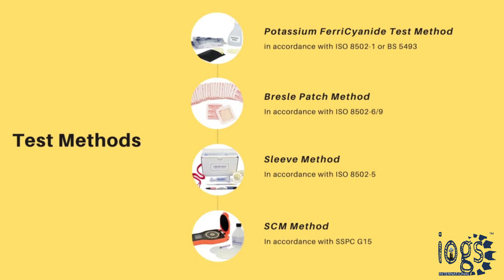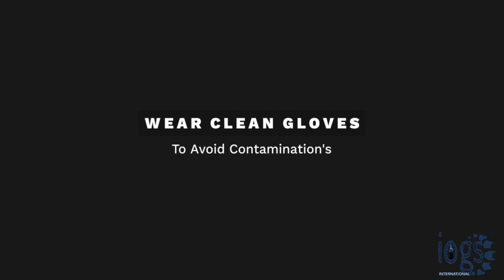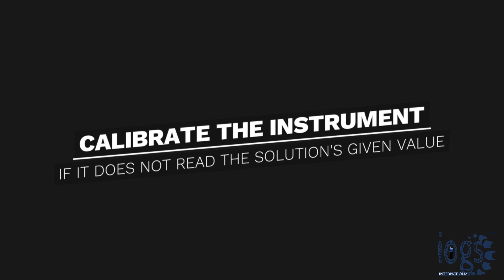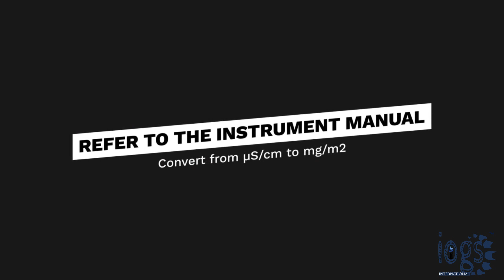Salt Test, Soluble Salt Test Method — How to Use Bresle Test Patch New Video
In order to discover more about the "soluble salt test method" subject, PLEASE

Our video is presenting "soluble salt test method" topic information but we also try to cover the following subjects:
-Bresle method
-Bresle test patch
-Salt Contamination Test

Salt is soluble and mixed with water, usually invisible to the naked eyes, a test is performed by the coating inspector to ensure the salt level on a surface to be coated is within the specified range, this test is known as a salt test.

We did a great deal of research study about soluble salt test method keyword before creating this video clip, and also we figured out that people are additionally interested and search after "bresle method", "bresle test patch"

Youtube is the very best website to visit when searching for videos about the soluble salt test method.

The soluble salt test method is certainly something that interests you and other people so we made this video.

Why do not you include this video in a playlist so you can see it later on how the salt test is conducted by bresle patch test method?

Here are a few ways to find the playlist page:

Check the left-hand menu. In the Library, select the playlist to get to the playlist page.

The Autoplay function on YouTube makes it much easier to choose what to view next. After you see a YouTube video, it will automatically play another associated video based on your viewing history.